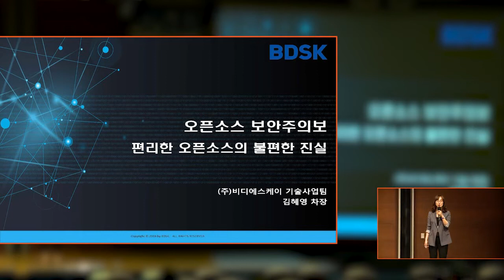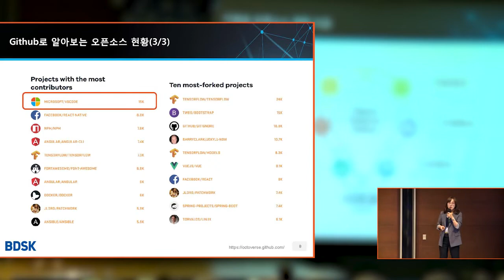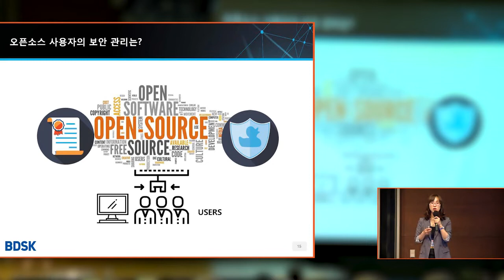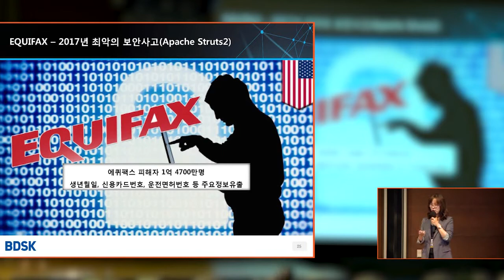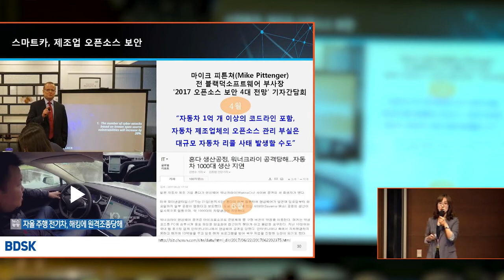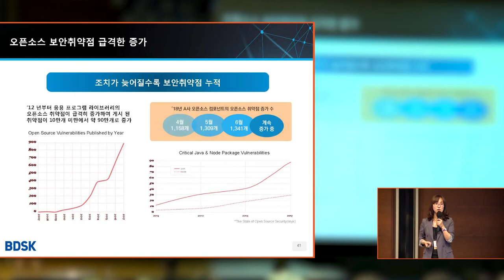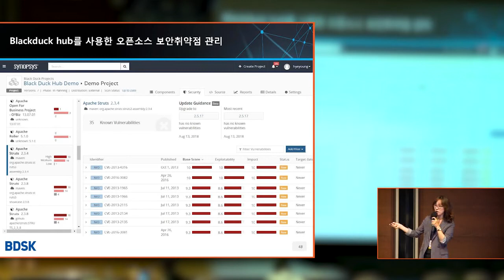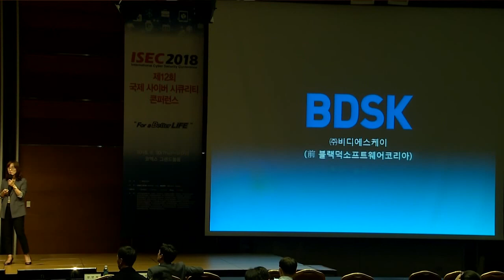오픈소스 보안주의보: 편리한 오픈소스의 불편한 진실